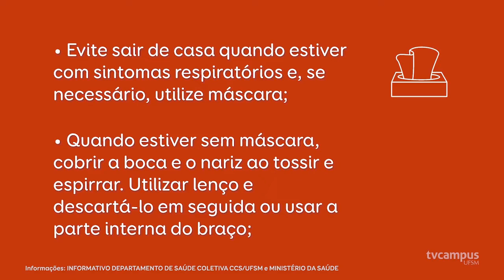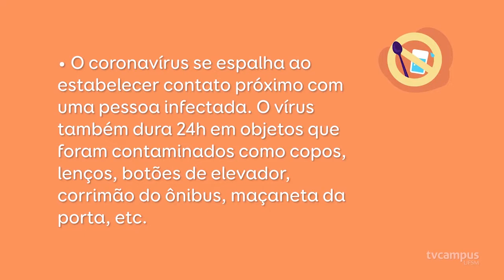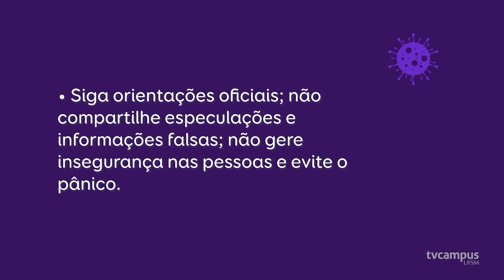COVID-19: UFSM prorroga suspensão de atividades - TVC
As atividades acadêmicas e administrativas presenciais da UFSM seguem suspensas até 15 de maio de 2020.